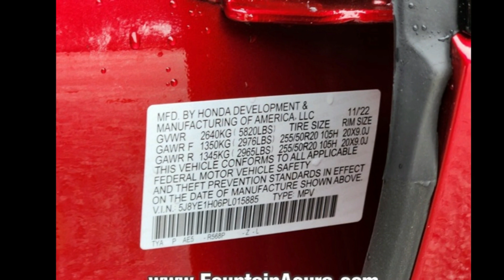2023 Acura MDX A-Spec - Fountain Acura - Orlando, FL 3280...